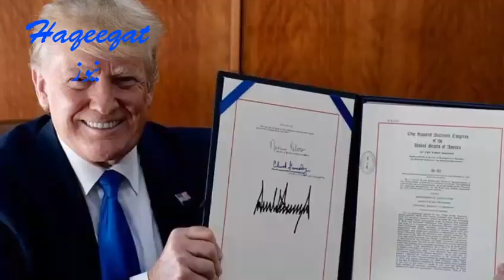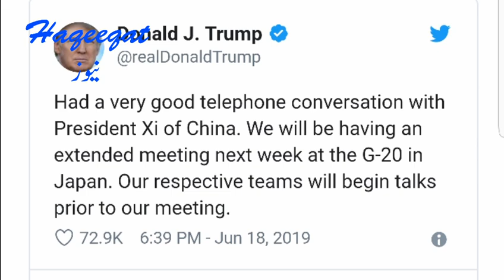AMERICAN DONALD TRUMP LATEST STATMENT ABOUT CHINA AND MEET XI JINPING IN JAPAN G20|HAQEEQAT NEWS